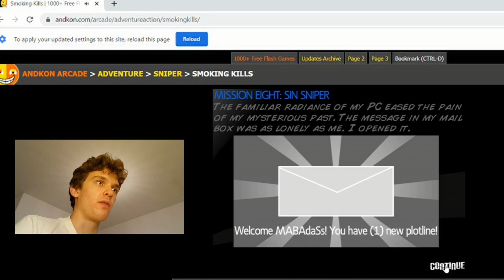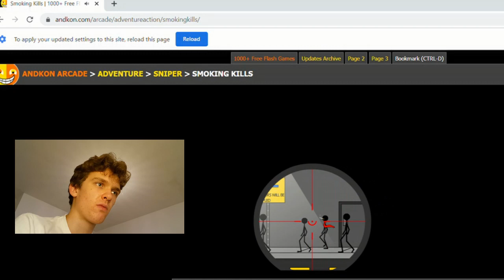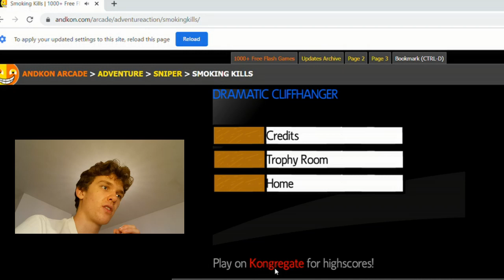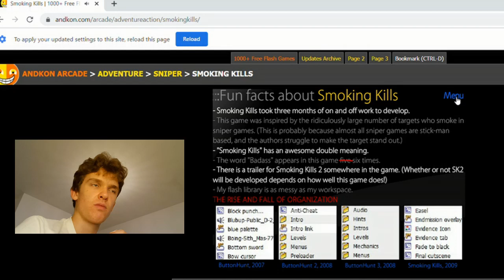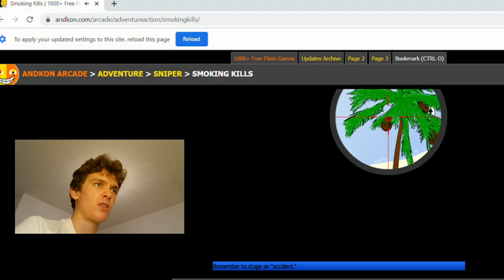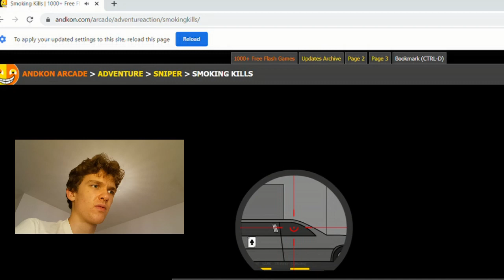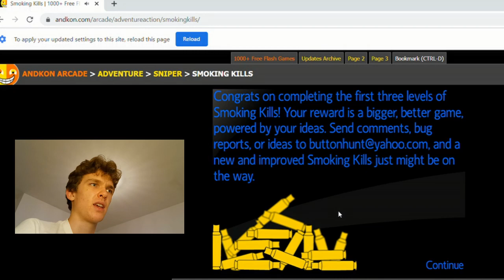Smoking Kills, What Happened